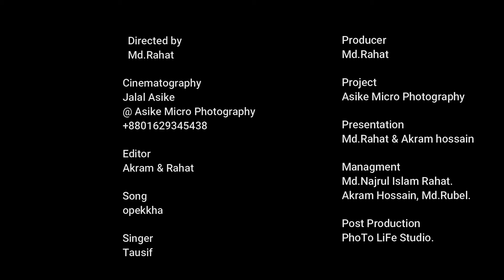Opekkha || Tausif Ahmed || [Music Video] 2018/Model Robin & Najnin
Present : PL Studio
Song  : Opekkha
Singer : Tausif Ahmed
Music vedio 2018
Director : Md Rahat
Model : Robin & Najnin
Side model : Akram & Mubarak & Nishu
Cinematography : jalal Asike
Editor : md akram hossain
Management : md Rahat  - akram